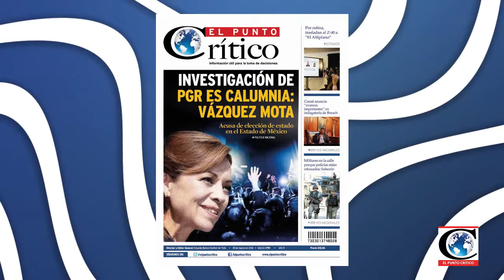"Denuncia PRD a Vázquez Mota por actos de enriquecimiento". Reporte de EdoMex con Gaby Hernández